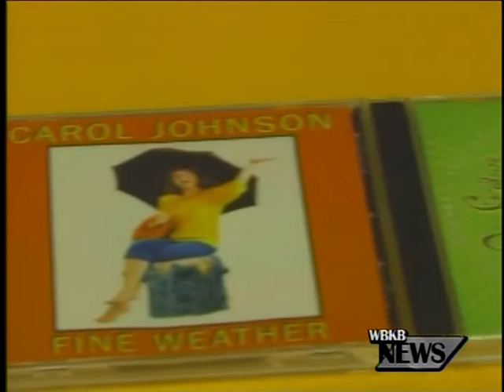Local Elementary Schools Hold Life Skills Show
Students at Ella White Elementary School were treated to a special show today, which helps teach them important life lessons. The "Music With A Message" program is put on by musician Carol Johnson, who's been visiting schools across the state for over 30 years now. Her message to the kids is a holistic one that expresses caring for yourself, each other, and all the living creatures around you. Johnson hopes the kids who attend her concerts come away with an understanding of the positive message. Several of the program's themes happen to coincide with the national recognition of earth day today. Johnson will be performing more shows at other Alpena schools throughout the week.